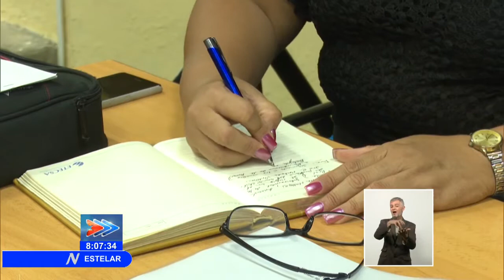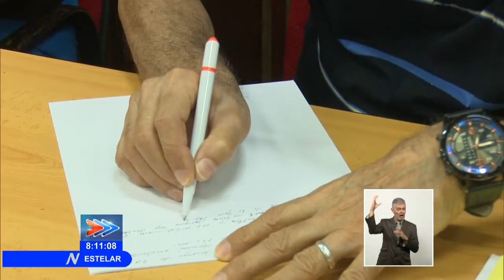Chequean zafra y producción de alimentos ante la COVID 19 en Cuba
El Segundo Secretario del Comité Central del Partido, José Ramón Machado Ventura; el Vicepresidente de la República de Cuba, Salvador Valdés Mesa y el Viceprimer Ministro, Jorge Luis Tapia Fonseca, en composición reducida, sostuvieron encuentros con dirigentes con responsabilidades políticas y gubernamentales de las 5 provincias orientales. Estas reuniones tienen como propósito el chequeo de la estrategia diseñada para la producción de alimentos y la zafra en la coyuntura del enfrentamiento a la COVID19.